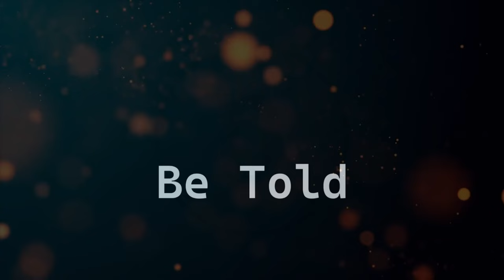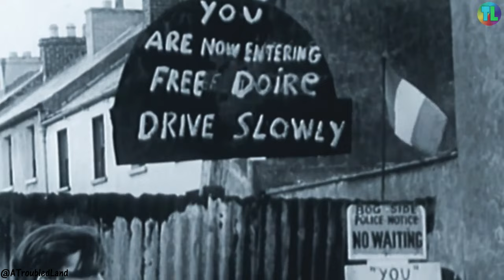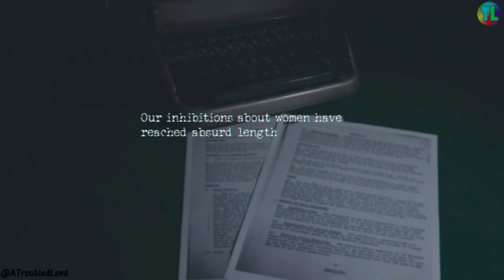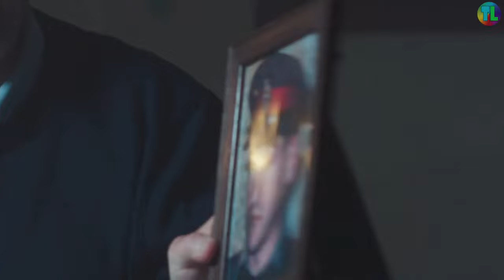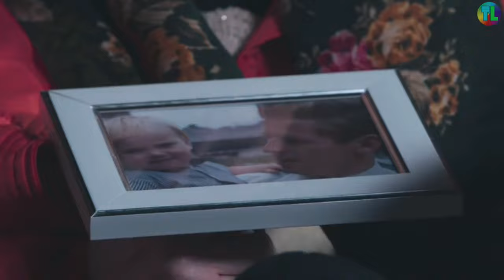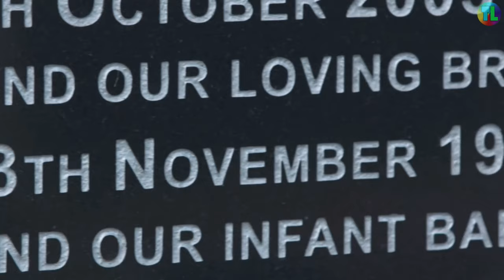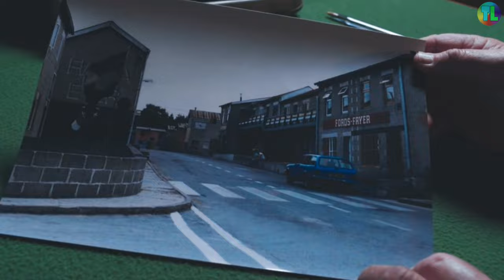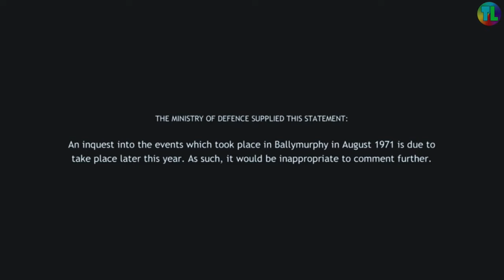The Ballymurphy Precedent - Highly Acclaimed Troubles Documentary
-The Ballymurphy Precedent | Highly Acclaimed Investigative Troubles Documentary-

-If you are trying to view this from within the UK, Ireland or France you will need a VPN to change your location unfortunately or join my Patreon where all blocked videos are available. (Link Below)